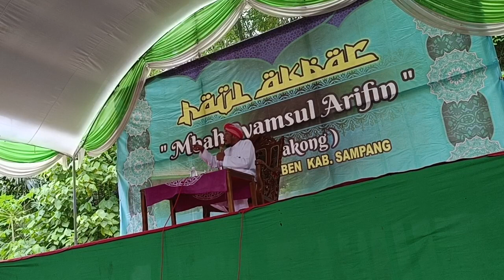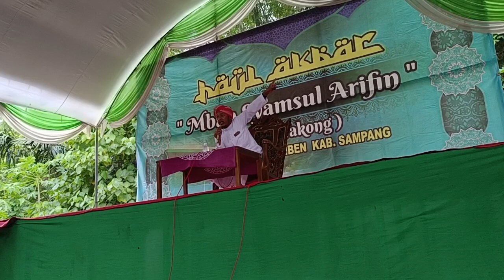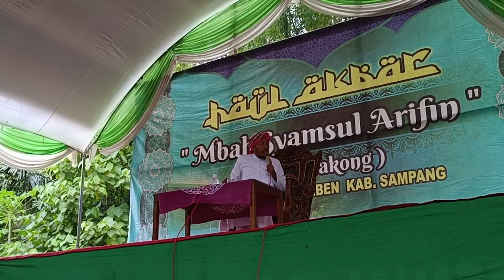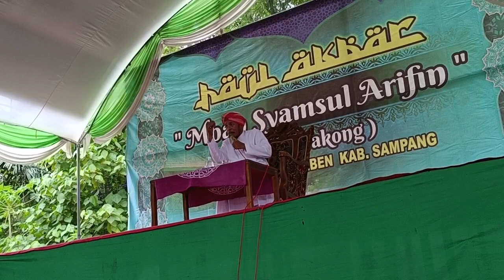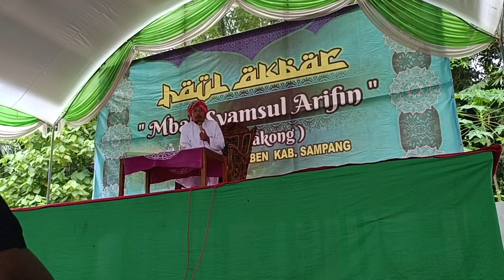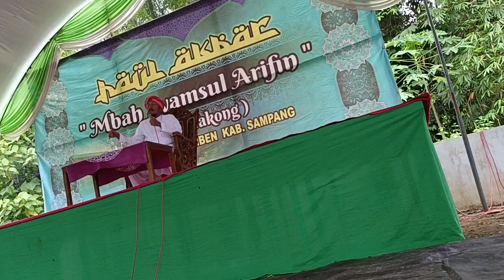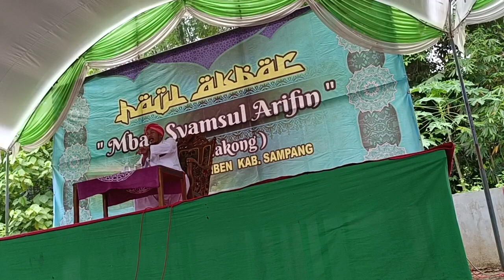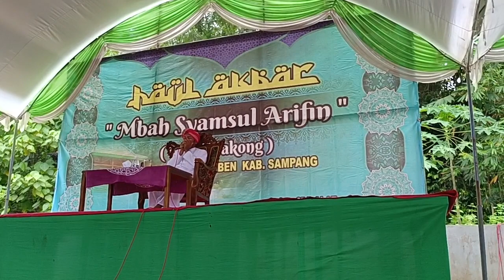pengajian haul bujuk takong mbah samsul arifin kh. malik tarsawi desa sogian barat omben sampang